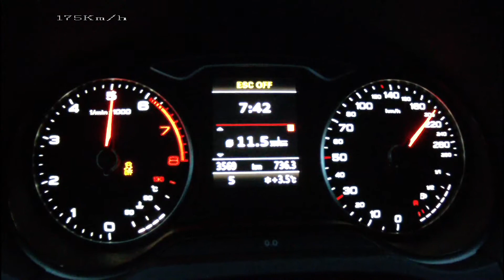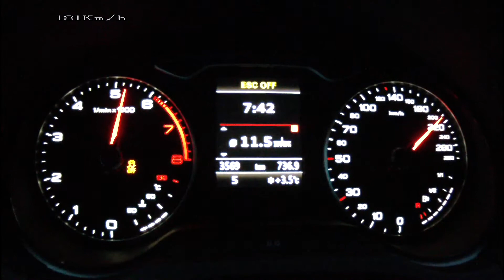Audi A3 8V 2012 1,4 TFSI - acceleration 0-200 km/h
Manual transmission, 90 kW/122 PS version.